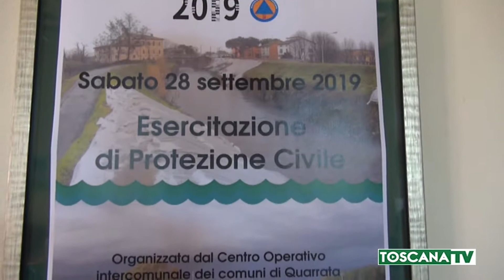2019-09-24 PISTOIA - ALLUVIONI, ESERCITAZIONE DI PROTEZIONE CIVILE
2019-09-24 PISTOIA - ALLUVIONI, ESERCITAZIONE DI PROTEZIONE CIVILE